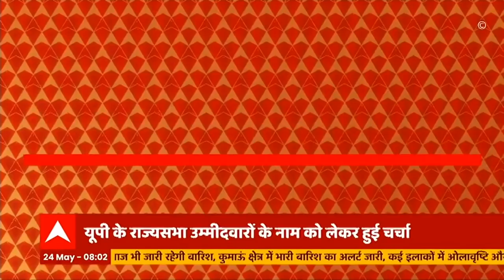BREAKING: यूपी बीजेपी के राज्यसभा उम्मीदवारों से जुड़ी बड़ी खबर, नामों के पैनल पर लगी मुहर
यूपी भाजपा के राज्यसभा उम्मीदवारों से जुड़ी बड़ी खबर। सूत्रों के अनुसार राज्यसभा चुनाव के उम्मीदवारों के नामों के पैनल पर लगी मुहर..नरेश अग्रवाल राज्यसभा भेजे जा सकते हैं। प्रदेश महामंत्री प्रियंका रावत राज्यसभा जा सकती हैं।